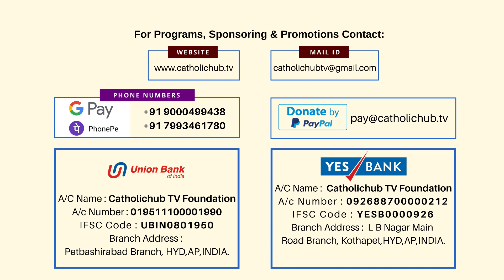దివ్య కారుణ్య జపమాల I కరోనా మహమ్మారి నుండి విముక్తి కొరకు I Divine Mercy Chaplet I 12-09-2021